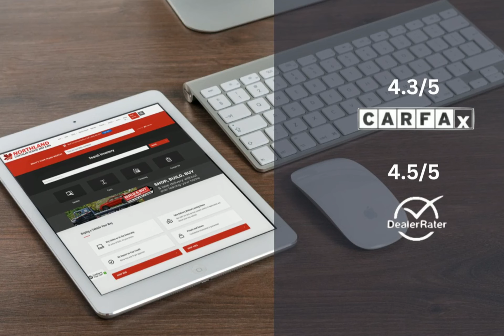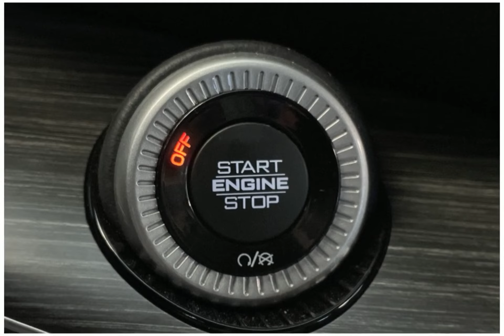2023 Jeep Wagoneer 23WA5227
2023 Jeep Wagoneer 23WA5227